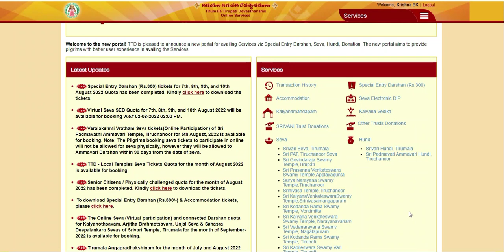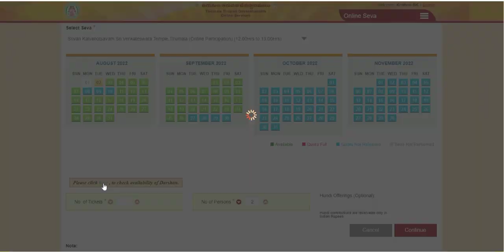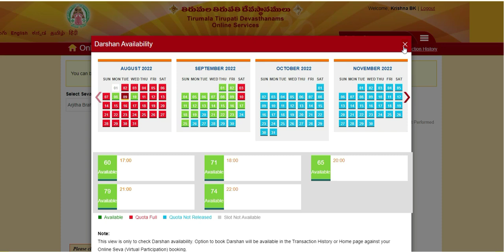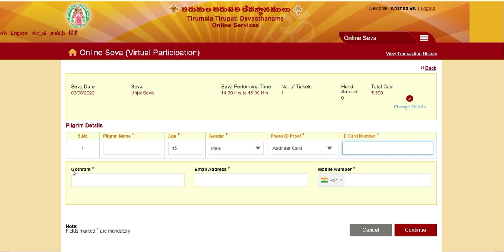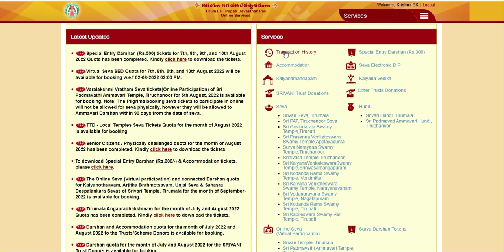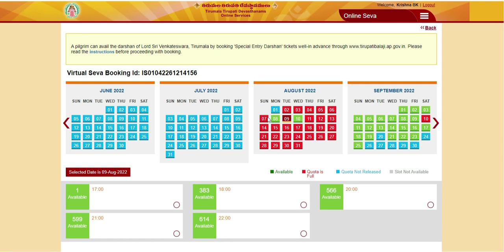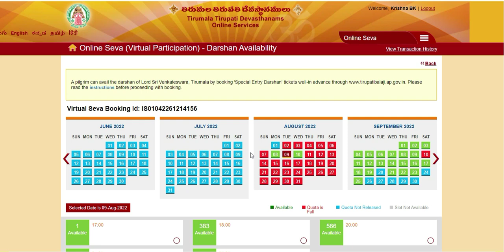tirumala tirupati updates tamil|tirumala updates today || How to Book Virtual Seva Ticket Online